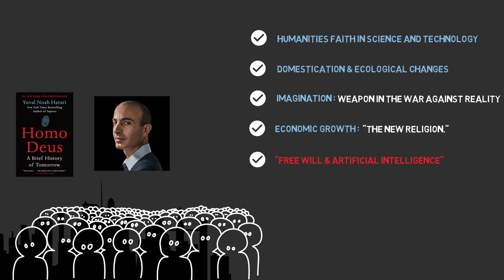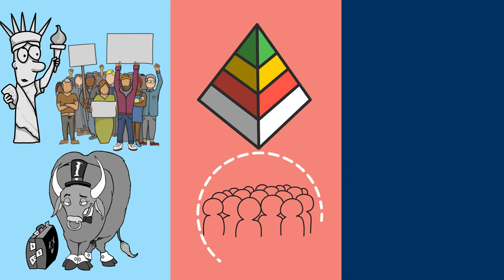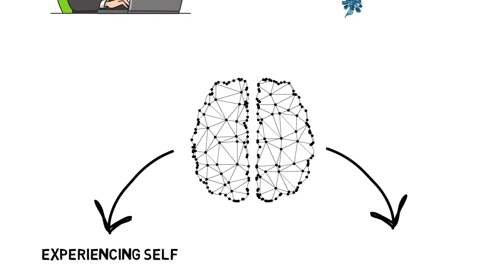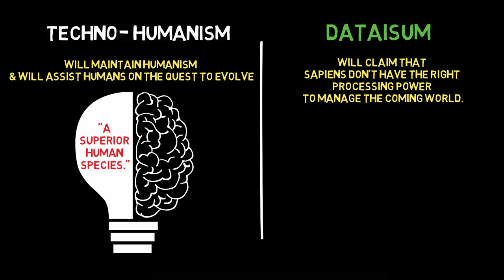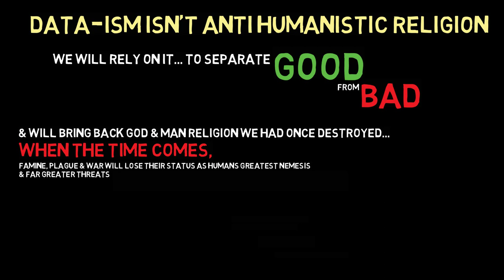Homo Deus: The Story of Tomorrow in a Nutshell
Animated Book Summary Of HomoDeus a brief history of tomorrow By Yuval Noah Harari

Do you want to learn how future will look like, how human evolution will progress, and how society is likely to make a significant attempt to gain happiness, immortality and God-like powers? Do you want to know how science and technology, domestication, ecological changes, imagination and economic growth will shape the destiny of humanity? Do you want to understand the role of free will and artificial intelligence in the 21st century? If so, this video is for you. In this video, I will share with you the key insights from the book Homo Deus: A Brief History of Tomorrow by Yuval Noah Harari. This book will teach you how to look at the future of humanity from a scientific, sociological and philosophical perspective. You will learn how humans will become Homo Deus, the new gods of the planet, and what challenges and opportunities they will face.

 You will also discover the impact of AI, technology, data and ethics on the future of humanity. By the end of this video, you will have a deeper understanding of where we are going and what we can do about it. So, don’t miss this opportunity and watch this video now! This is a book summary of Homo Deus: A Brief History of Tomorrow by Yuval Noah Harari.

There are 5 Core key points I have mentioned in this video

contents :
00:00 Intro
00:40 Humans faith in Science and Tech
03:40 Domestication + Ecological Changes
04:40 Imagination weapon in the war against Reality
05:24 Economic Growth "The new religion."
06:05 FREE WILL & Artificial intelligence

cheers!